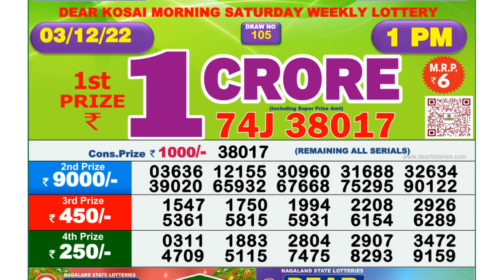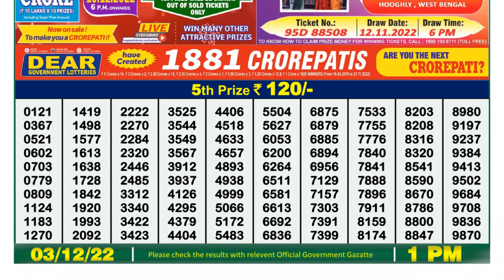🔴 Lottery Sambad Live 01:00pm 03/12/2022 Morning Nagaland State Dear Lottery Result Pdf Download